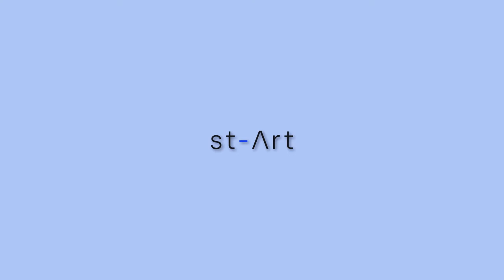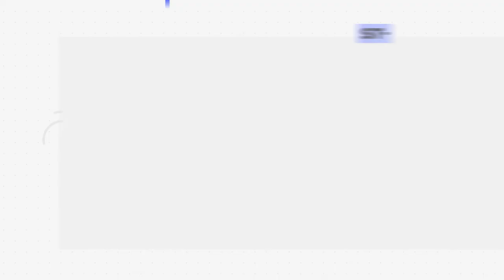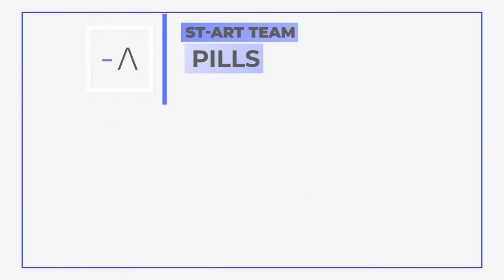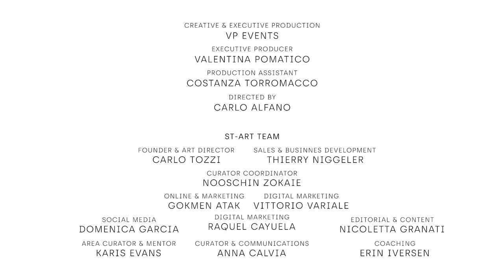St-Art Factory - Art Digital Show - Day 3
St-Art has chosen VP Events to design the concept, the visual design and the production of a three episodes show to present st-Art concept and values and introduce to a selection of st-Art curated artists.

Immediately, the viewer will be met with a captivating, design-focused, opening video, which sets the tone for the rest of the session. Every element of the event has been carefully constructed to create a complete experience. The visual system of the show is enriched by motion graphics, including  LIVE sections.

st-Art Factory will be a spectacle; rhythmic, dynamic, hypnotic, full of information, visually contemporary and attractive. Every spectator can expect to be challenged as they are fully immersed in this interactive experience.

The show has made real short-films which depict a visual portrait of the passionate st-Art team and of the artists themselves. With a poetic language, an original musical soundtrack and the visual images, st-Art will propose live segments and developments on the artists and on the art scenery.
The interviews of three st-Art members (Carlo Tozzi, Thierry Niggeler, Nooshin Zokaye) will capture them in the environment in which they find themselves, giving a deeper sense of reality.
The LIVE segments are short,  presenting all the st-Art team, featuring intimate moments with five selected st-Art artists and debating with Carlo Tozzi ( st-Art Founder) on the current art world.
Details of the st-Art Factory Digital Art Show
The event will span over 3 days; on the 11-12-13 of March (half hour per day) starting from 18.30 (CET).
Artists involved : Giulia D’anna lupo